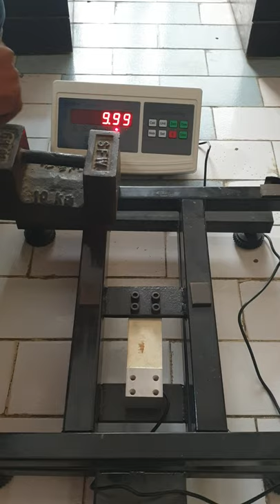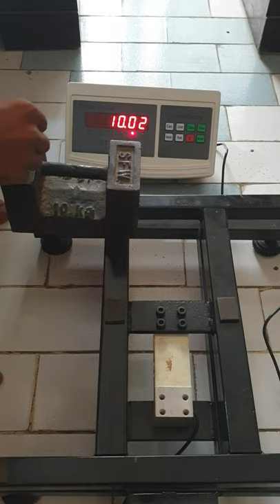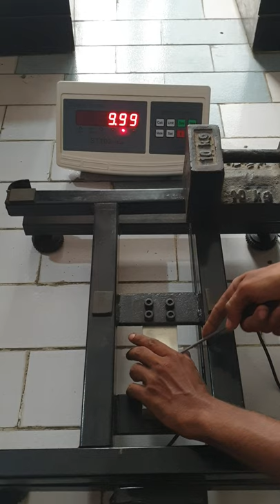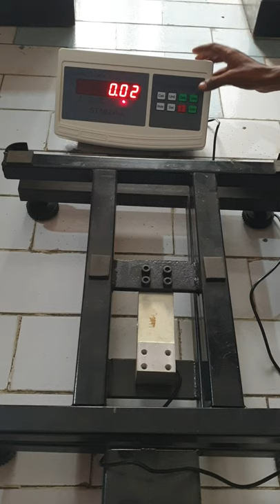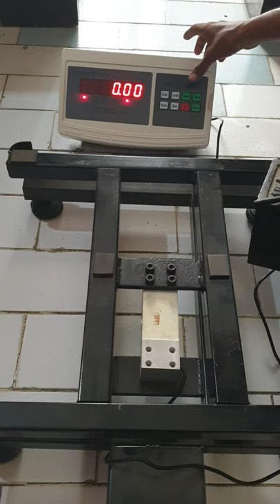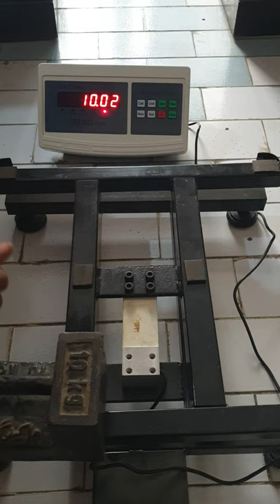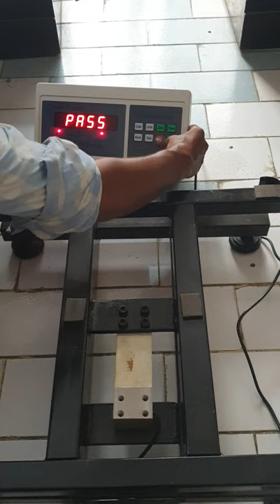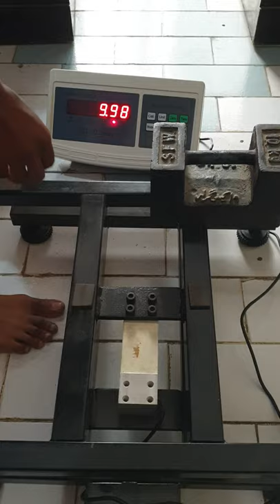Single point load cell corner correction